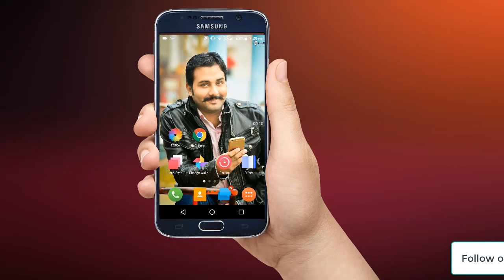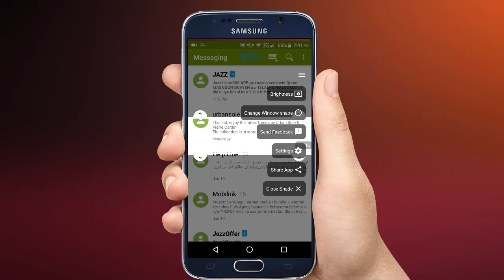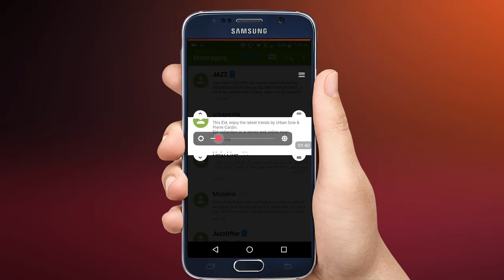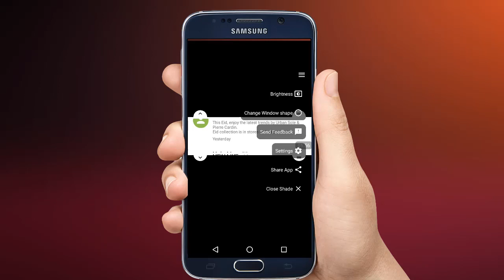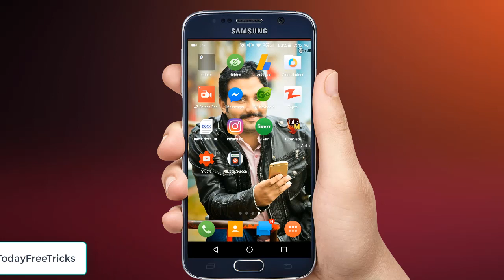How To Hide Your Msg Chat in Public Place Urdu Hindi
Hello dosto!
is video main apko btane ja ra hn k ap kesy apni message chat ko hide kr skty hain kisi b public place ya koi bhi private jaga par.umeed krta hn apko yeh video pasand ae gai agar apko yeh video pasand ae toh kindly like and share krna mat bholein.Thanks Every one watching this video.